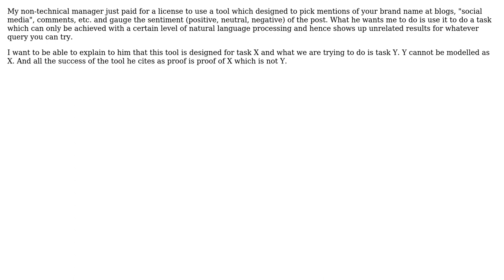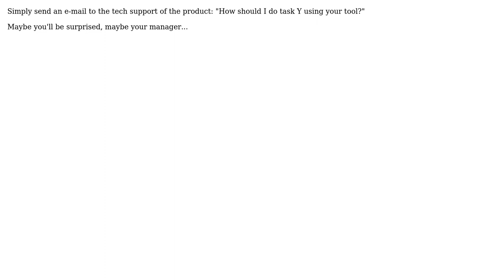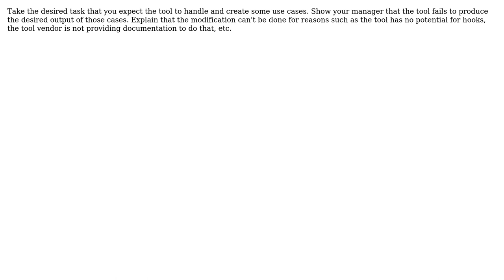Software Engineering: Explain to a non-technical manager that the tool he chose isn't apt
With thanks & praise to God, and with thanks to the many people who have made this project possible! | Content (except music & images) licensed under CC BY-SA | Music | Images & others | With thanks to user NoChance user maple_shaft user Lior Kogan user gnat user Christian P user Carpet Man and the Stack Exchange Network Trademarks are property of their respective owners. You are responsible for your own actions.